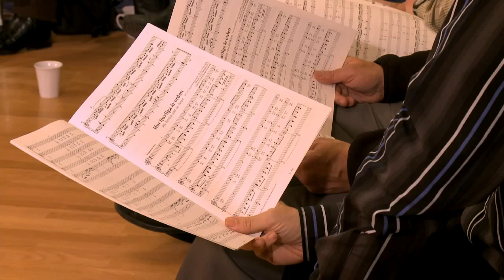Brännkyrka Motettkör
Brännkyrka kyrkas motettkör, Robert Zelizi, Bilboteket, Bilbo Lantto.